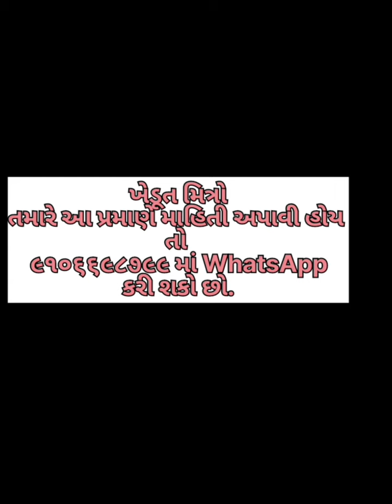mahendra tractor second hand |મહિન્દ્રા 475 DI વેચવાનું છે. | Khedut Samachar Gujarat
મહિન્દ્રા.475 DI વેચવાનું છે.
મોડલ: 1996
આપવાની કિંમત 1,50,000
જીગ્નેશકુમાર સુભાષચંદ્ર પટેલ
ગામ ખેરોલ  તા તલોદ  જી સાબરકાંઠા.